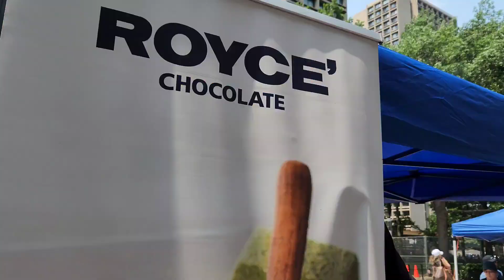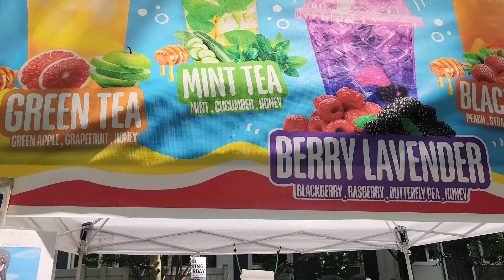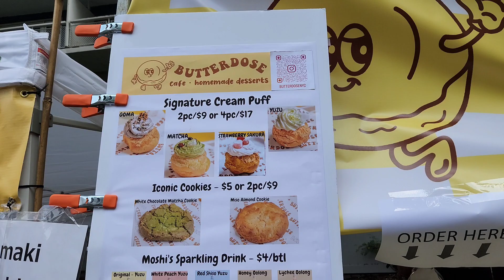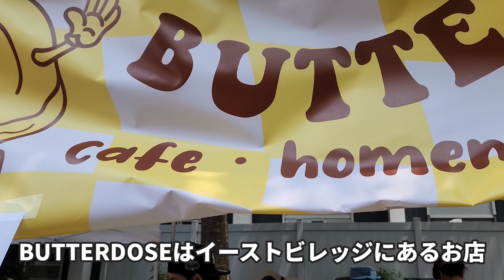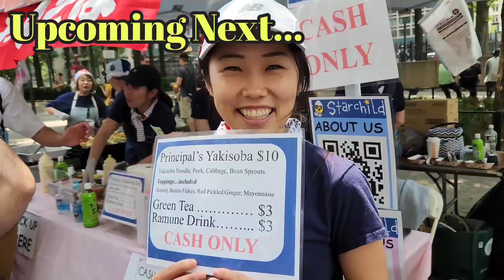【日本大人気】ゴマ好きタトゥーアーティスト | ニューヨークでバズりそうな日本のスイーツ | 新屋台続々登場 | 今日オープンの日本の屋台 | 日本食の人気が止まらない!!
今日はダウンタウンで出店した屋台の数が最多だったらしい!! 日本食やスイーツの人気が止まらない!! 新しいお店やメニュー多数!! ちょっとした事件も起きて大変でした(汗) 動画長すぎたのでパート2へ続きます!!

いろいろ食べてみたよ:
xingfutang_ny ボバミルクティー Boba Milktea
butterdosenyc クリームパフ Cream Puffs
Ototoya.taiyaki たい焼き Newly opened!
Starchildny6st 園長のやきそば (Day care)
主催 Japan Fes

[ニューヨークで人気上昇中]プロの日本人寿司シェフが自宅に来てくれる寿司ホームパーティー

天候大荒れでも大人気